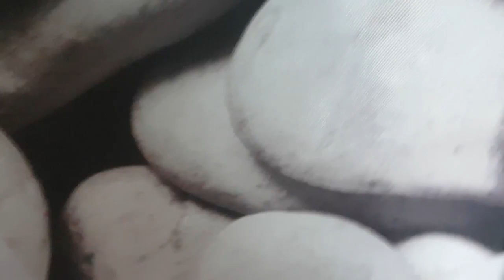SPP movie: piranha puppet's scooter